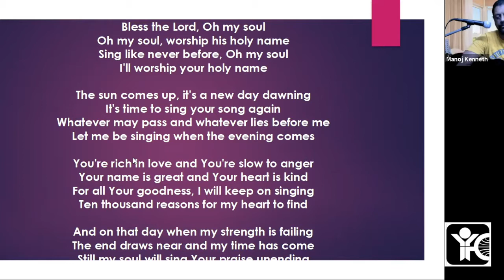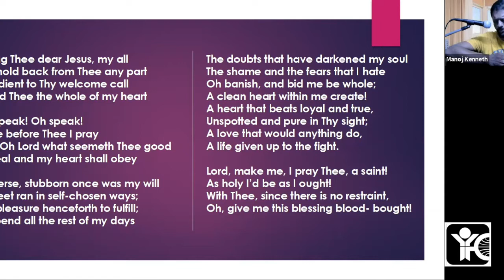Ambassador - Representing the Lord | Luke 10:1-24 | St. John's TAMI | IYFC, TVM | 28/05/2022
Bible study on "Ambassador - Representing the Lord'" [Luke 10:1-24] by Manoj Kenneth, Director, India Youth For Christ, Trivandrum.